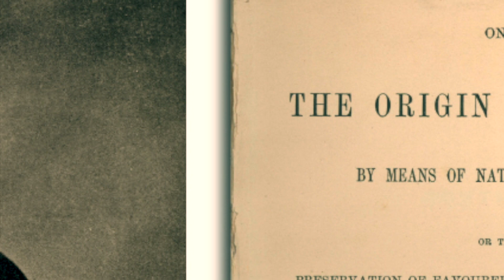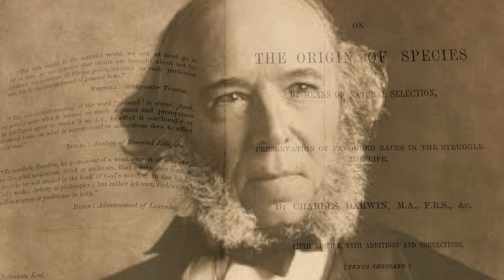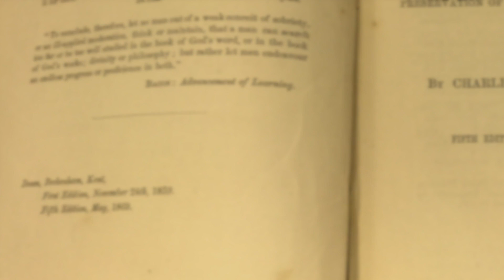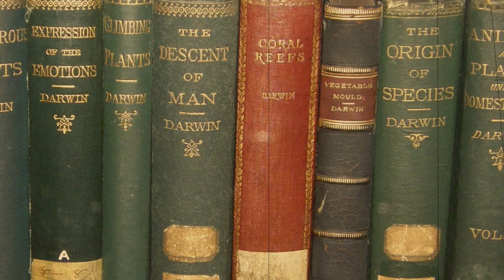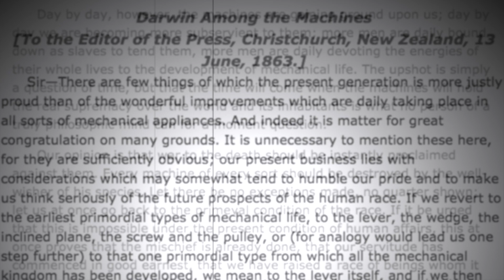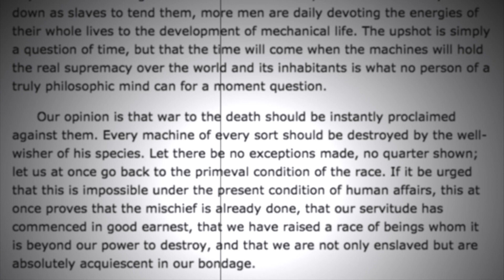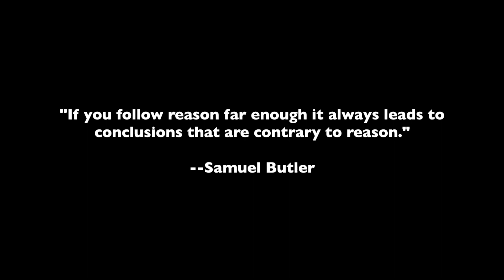When Machines Become Masters: Samuel Butler on Darwin Among the Machines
This short film, narrated by Jason Zenobia, explores the work of Samuel Butler, author of Erewhon and The Way of All Flesh, in contrast with Darwin's theory on evolution and natural selection. Includes a brief look at Butler's famous essay entitled "Darwin Among the Machines" and also examines why Butler is such a Luddite and against progressive technology. Excerpted from Professor David Christopher Lane's Introduction to the writings of Butler in the book of the same title, When Machines Become Masters.